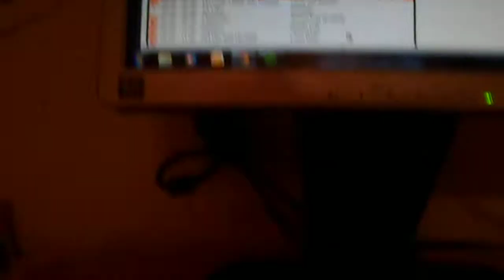De grote liefde van zovelen